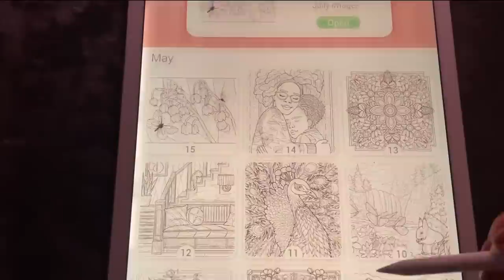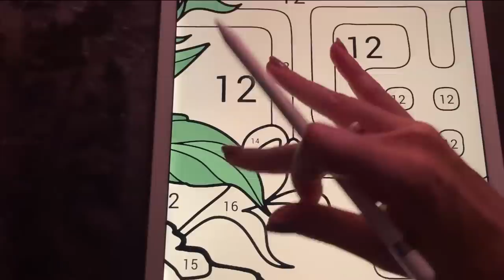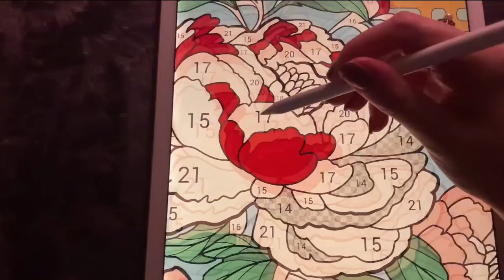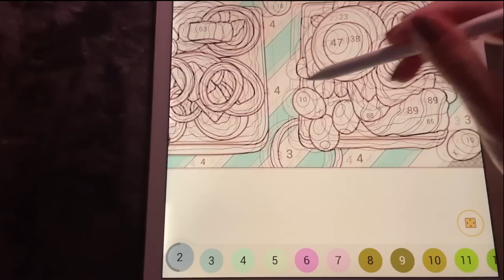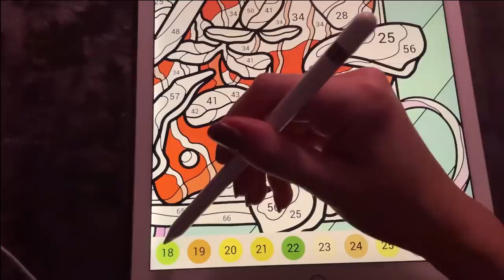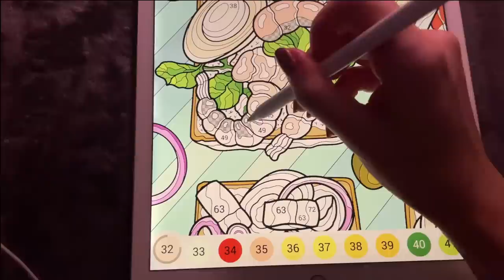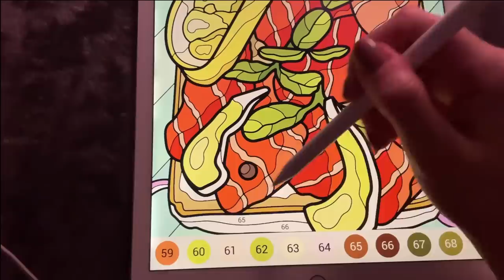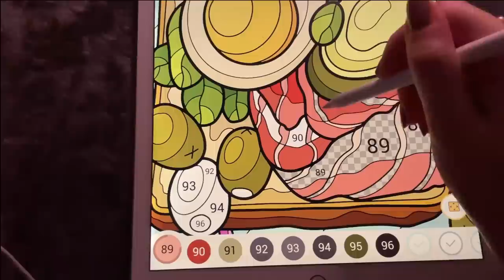😴 iPad ASMR - Super relaxing paint by number - clicky whispers & Counting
Today we have another paint-by-number video. I have not filmed one in quite a while; though i usually do them off camera for relaxation. I hope you like the video and if you see an illustration in there you like, let me know and we’ll combine them in the next one!
I am away for two weeks and all videos had been scheduled, i will responding to comments when i get back and have a steady internet access. Until then sweet dreams, goodnight and i hope you have many many peaceful nights with great sleep. 🥰

You'll hear:
- Clicky mouth sounds
- Some Pen/Pencil Sounds while tracing.
- iPad Writing Sounds
- LOTS of Tracing

APP: Happy Color